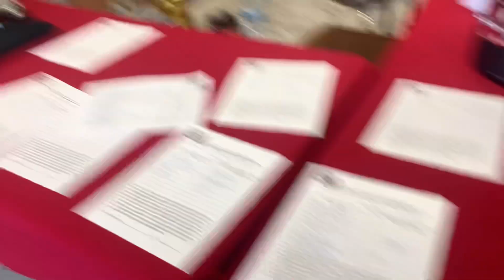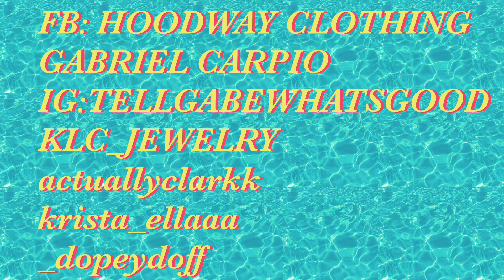NAG ONE DAY LIGA KAME SA RANCHO CUCAMONGA| DAMENG PBA AT MPBL PLAYER?!| VLOG 3 (Los Angeles, Ca)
Dumayo kame ng one day liga ang dameng pro players!

Gabriel Carpio
Tellgabewhatsgood
Actuallyclarkk
_dopeydoff